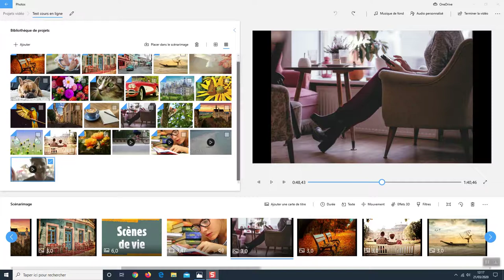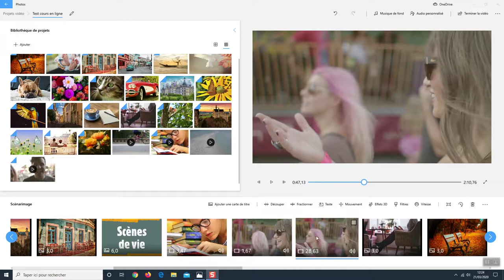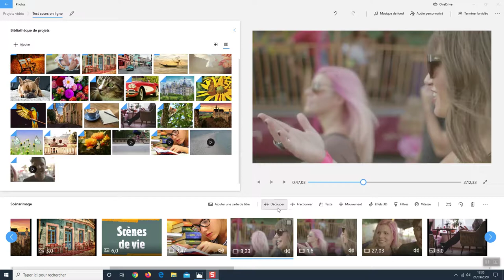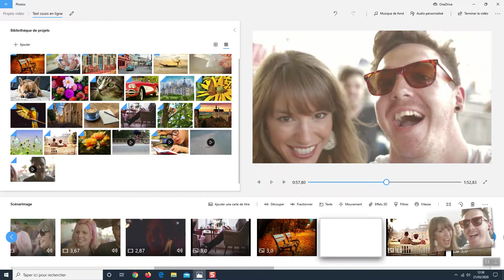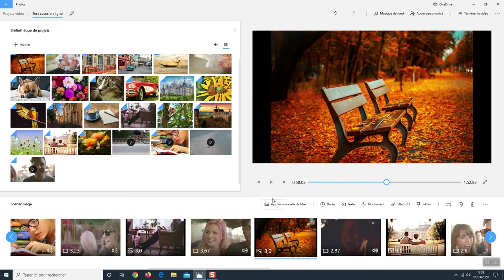Application photos Windows 10 - Partie 9 : Fractionner vos vidéos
Dans ce tuto, nous allons fractionner nos vidéos en plusieurs morceaux. Cela va vous permettre notamment de garder juste les parties qui vous intéressent et des les intercaler avec des images.